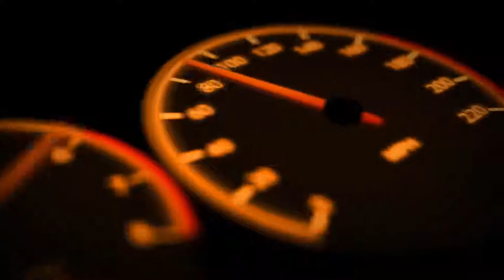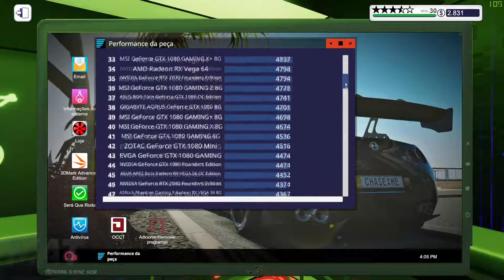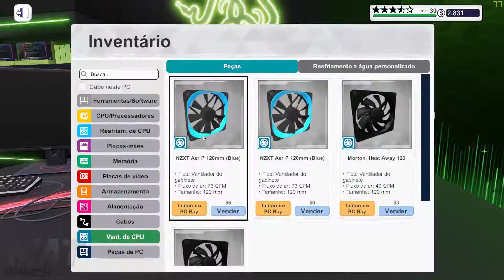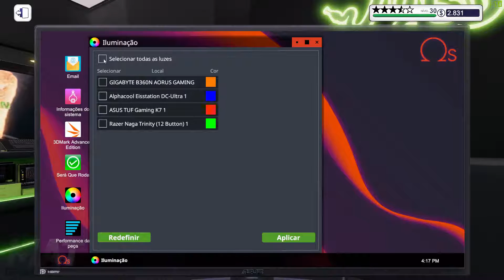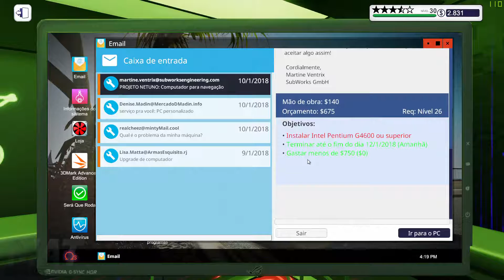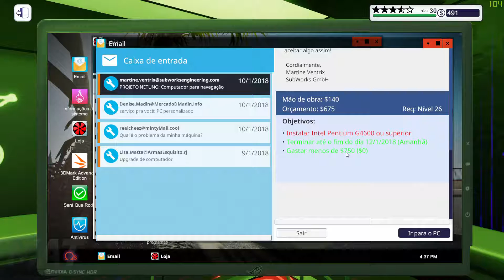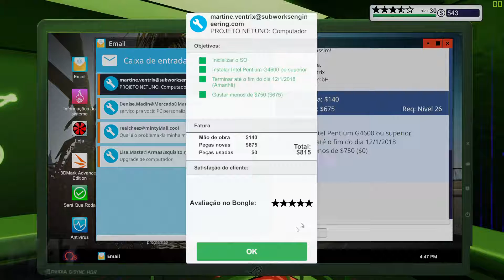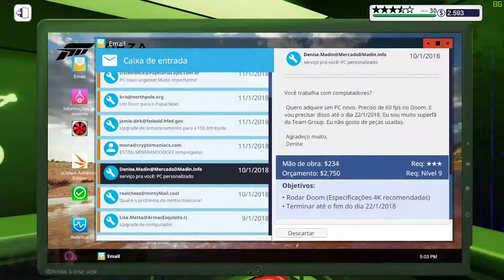INICIANDO A MONTAGEM DO 1° PC GAMER PARA VENDER NO PC BAY (PC Building Simulator) (#4) PT-BR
Fala Pessoal BLZ!, Mat Gamer trazendo mais um vídeo da nossa série do "PC Building Simulator", onde vamos montar o 1° de muitos PCs Gamers que eu vou montar para vender no PC Bay nos vídeos a frente blz!. (e também fazer alguns concertos)

*Agradeço a todos que assistiram e Até os próximos vídeos*